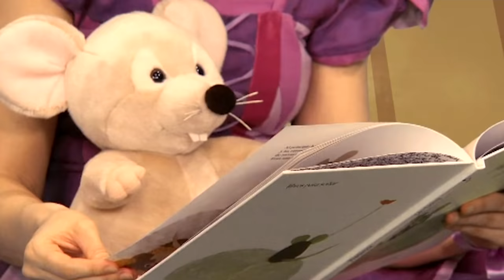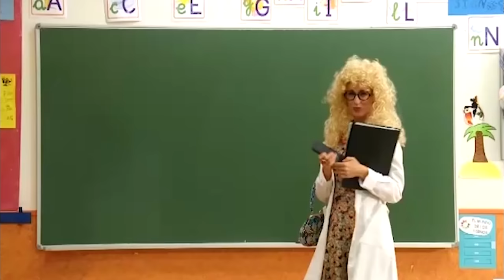Pica-Pica - Fin de curso (20 Minutos): COMPILADO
¡Vive con Pica-Pica el final de curso de este año!

Pica-Pica es un grupo de música y teatro para niños y niñas. Canta, juega y aprende con las aventuras, juegos y canciones infantiles para toda la familia. Nacho Bombín, Emi Bombón y Belén Pelo de Oro te invitan a descubrir su particular mundo lleno de humor y sorpresas, siempre acompañados de sus amigos: la Galleta María, el Pollito Chicken y Huevi, el huevo frito.
Pica Pica es... ¡Diversión en familia!